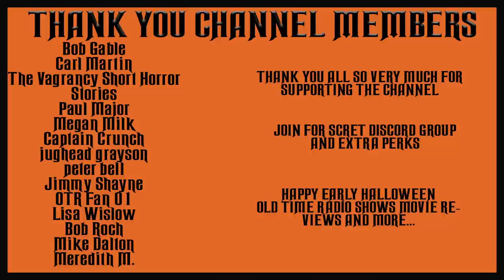CAPE COD RADIO MYSTERY THEATER OLD TIME RADIO SHOWS ALL NIGHT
TIMESTAMPS:
00:00 INTRO
00:57 A TEST FOR MURDER
44:50 THE CALLER ON LINE ONE
1:20:02 THE HYPNOTIST
2:01:59 THE LEGACY OF EURIAH PILLER
2:43:53 THE BUOY
3:41:55 FIVE FATHOM RIP
4:38:03 THE CASE OF THE MURDERED MISER
5:49:44 THE CASE OF THE SHOOTING STAR
6:43:55 THE GOLDEN IDOL THE MAGWITCH AND THE DONKEY'S TAIL
7:53:07 THE WHEREABOUTS OF HEIDI MCKNOWN
9:04:56 THE CURSE OF THE WHALES TOOTH
10:29:06 THE JUNEBUG MYSTERY